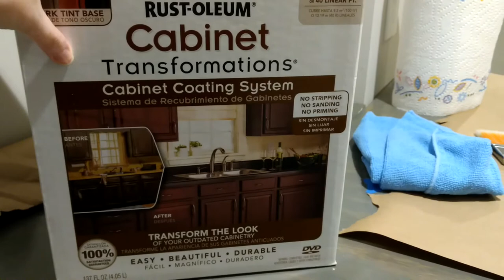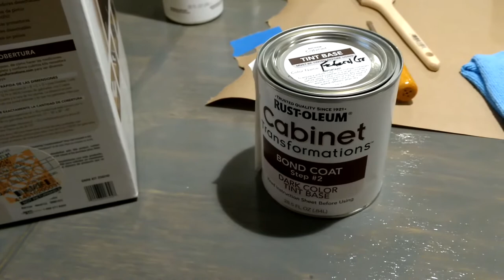Cabinet Renovation | Rust-Oleum Transformations Kit | Home Improvement | the Kyra (not Kira) Vlogs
Another first home video! Before fully moving all of our stuff in, Brandon and I wanted to fix up the cabinets. Getting complete new ones are very pricey, so we had to work with what we had. Going to Home Depot, we found the Rust-Oleum Cabinet Transformations Kit and it made a world of different! And was only $100 all said and done! Check it out.